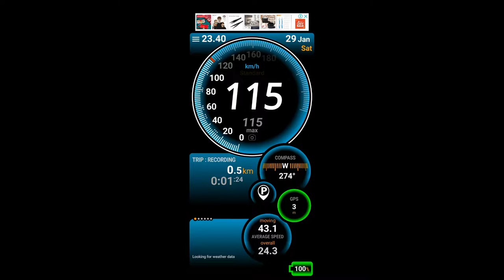YAMAHA 100 SPORT... BIAR BETUL GPS MOTO NI ?!!!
Setting Carburetor y125 dkt yamaha sport. Masih lagi x org guna yamaha sport skrg? yamahasport y100 # 2stroke